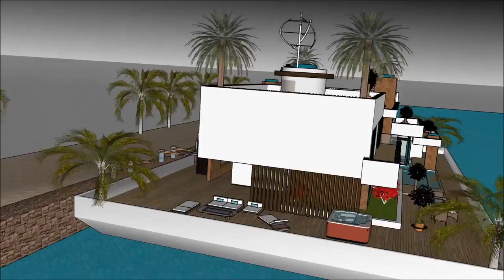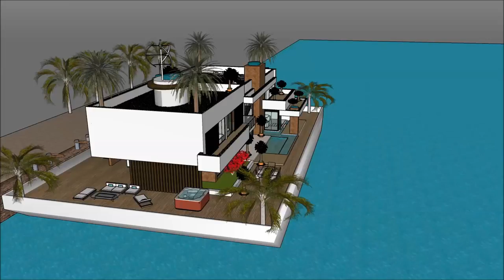Luxurious Houseboat Oculus in Lagos Nigeria – floating architecture villa on an aquatic barge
The Luxurious Houseboat Oculus in Lagos Nigeria – floating architecture villa on an aquatic barge as rental is made as a rent to user concept, where people can rent the Lake Powell Houseboat Barge. The Luxurious Houseboat Oculus in Lagos Nigeria – floating architecture villa on an aquatic barge includes an Extravagant Barge Design ready for the extravagant user to rent the barge Lake Powell Houseboat.

The Luxurious Houseboat Oculus in Lagos Nigeria – floating architecture villa on an aquatic barge  has three level plans with basement underneath it, which consist all the facilities needed for the renter. The Houseboat Barge has a unique modern contemporary design with unique architectural features. It has its own lounge area with gorgeous view of the bay.